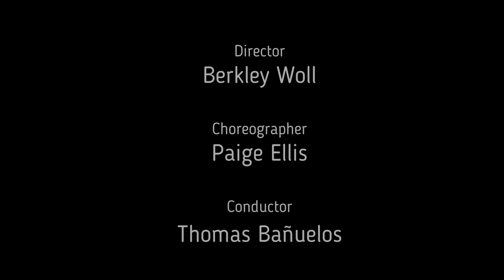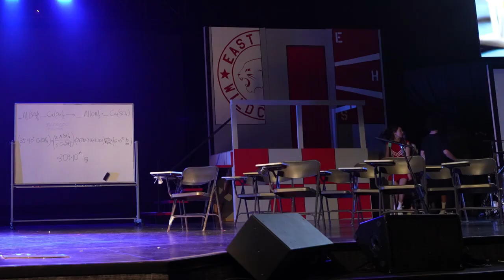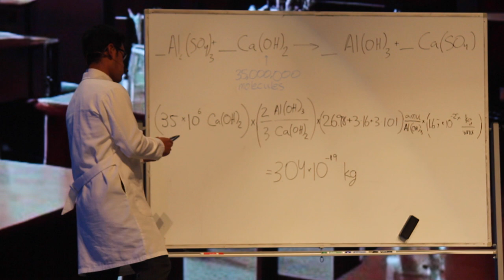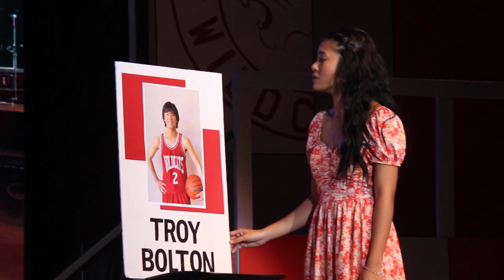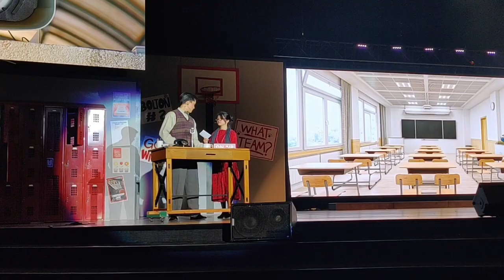2023 Fremont Christian School Musical (with Director's Foreword)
Fremont Christian School students proudly present High School Musical! Join us as we bring to life the beloved story of Troy and Gabriella as they navigate high school and discover their passions. Watch as our talented students bring this classic movie to life with singing, dancing, and fun! Don't miss out on this exciting performance - tune in now!

Director: Mrs. Berkley Woll
Choreographer: Mrs. Paige Ellis
Music Directors: Mr. Joseph Castro, Mr. Jacob Woll
Conductor: Mr. Thomas Bañuelos

Starring:
Troy Bolton: Howard Kam
Gabriella Montez: Daniel Raboca

Also Starring: Alexander H., RJ M., Jada W., Rebekah S., Cali J., Alex C., Nadia Widjaja, Diego M.